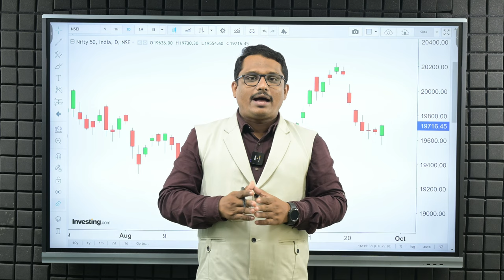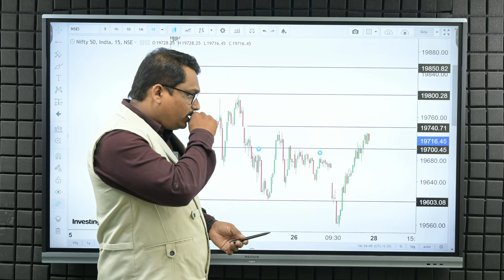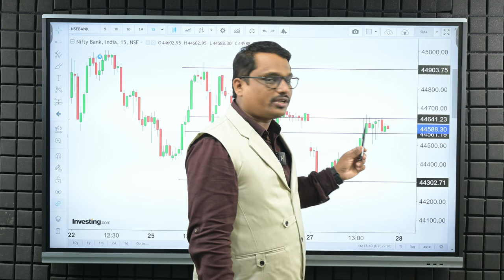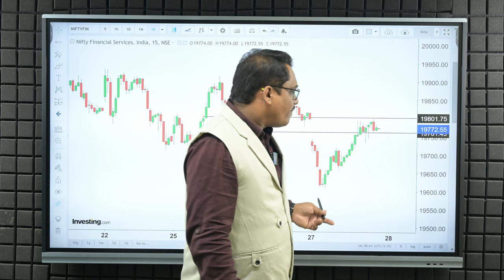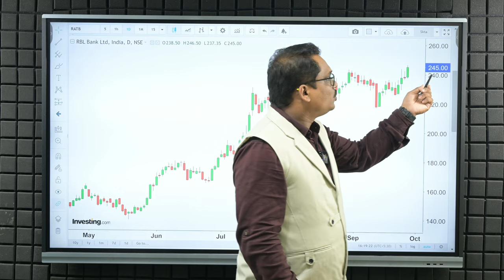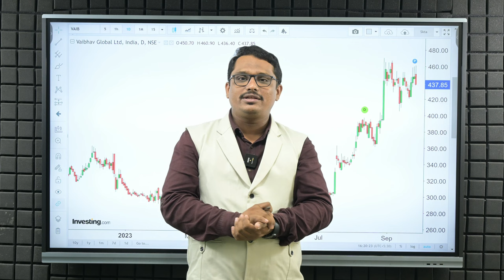Monthly Expiry Special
आज मार्केट मध्ये जे बाईंग आले आहे ते पाहता असे दिसते कि बायर्स आता अग्रेसिव्ह  झाले आहेत, हा बुलिशनेस मार्केट ला किती वर घेऊन जाईल कि परत एकदा मार्केट मध्ये सेलिंग येईल आणि मार्केट मध्ये कोणत्या महत्वाच्या लेव्हल्स राहतील हे या व्हिडिओ मध्ये खूप सोप्या पद्धतीने सांगितले आहे

🔰 नमस्कार आमच्या ऑक्टोबर महिन्यामध्ये पुणे, मुंबई आणि नाशिक येथे होणाऱ्या तीन दिवसीय लाईव्ह ट्रेडिंग आणि ट्रेनिंग कार्यशाळेमध्ये सहभागी होण्यासाठी खाली नंबर वर संपर्क साधा.